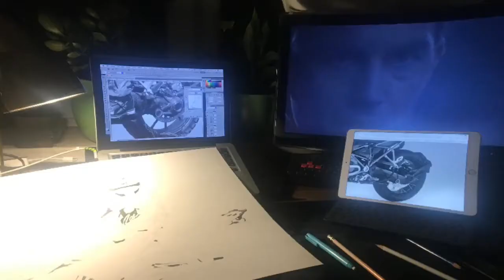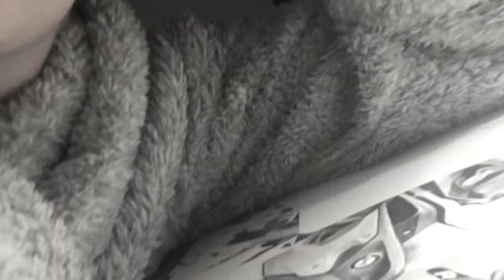The Pencil Story - BMW R1200GS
Here is a short video that shows the progress of drawing my biggest artwork I have done so far and the longest I took it to finish - a year.:) Made all in pencil based on an image by Kamil Łowiecki.

You can actually buy the artwork on RedBubble.com.